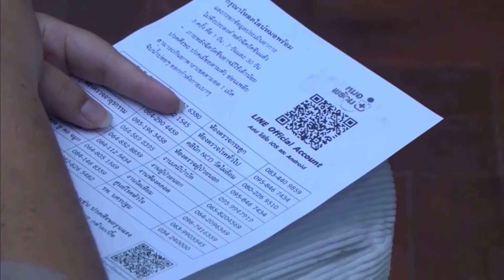กรมพระศรีสวางควัฒน พระราชทานวัคซีนซิโนฟาร์ม ให้กับนักศึกษามหาวิทยาลัยศิลปากร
ที่ศูนย์ศิลปวัฒนธรรมเฉลิมพระเกียรติ 6 รอบ พระชนมพรรษา มหาวิทยาลัยศิลปากร วิทยาเขตพระราชวังสนามจันทร์ อำเภอเมือง จังหวัดนครปฐม นายสุรศักดิ์ เจริญศิริโชติ ผู้ว่าราชการจังหวัดนครปฐม ร่วมกับ อาสาสมัคร พอ.สว.ประจำจังหวัดราชบุรี สำนักงานสาธารณสุขจังหวัดนครปฐม โรงพยาบาลนครปฐม และโรงพยาบาลนครชัยศรี ออกหน่วยแพทย์เคลื่อนที่ ดำเนินการฉีดวัคซีนพระราชทานจากสมเด็จเจ้าฟ้าฯ กรมพระศรีสวางควัฒน วรขัตติยราชนารี ให้กับนักศึกษา จำนวน 1,902 คน เพื่อเป็นการเร่งสร้างภูมิคุ้มกัน และป้องกันโรคโควิด-19

จังหวัดนครปฐม มีผู้ป่วยโรคโควิด-19 สะสม 35,221 คน อยู่ระหว่างรักษา 615 คน รักษาหายแล้ว 33,952 คน และเสียชีวิต 607 คน ปัจจุบัน ดำเนินการฉีดวัคซีนให้กับกลุ่มเป้าหมายทั้งบุคลากรทางการแพทย์ ผู้สูงอายุ 60 ปีขึ้นไป ผู้ที่มีโรคประจำตัว เจ้าหน้าที่ผู้เกี่ยวข้อง หญิงตั้งครรภ์ ประชาชนทั่วไป และนักเรียน รวม 965,093 คน โดยคิดเป็นร้อยละ 80.84 ของกลุ่มเป้าหมายทั้งจังหวัด